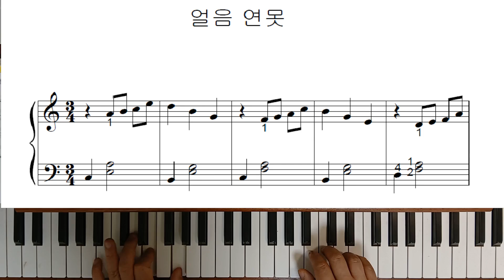얼음연못 - 피아노연주